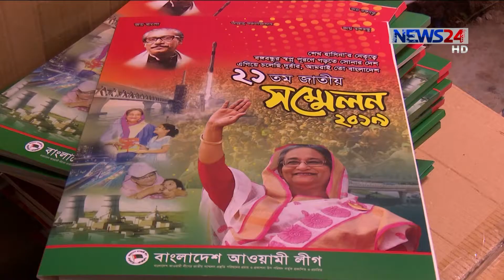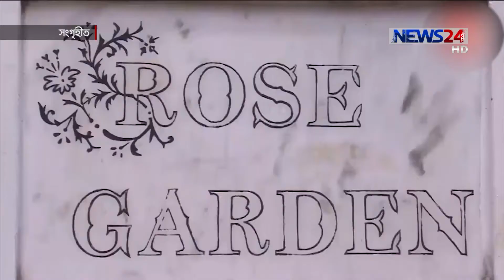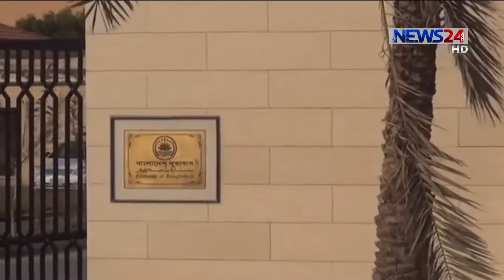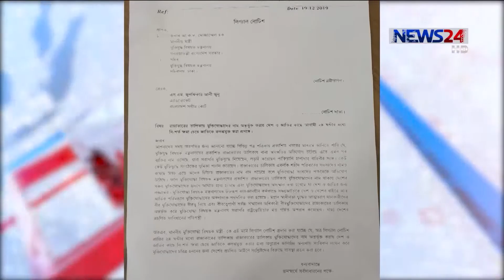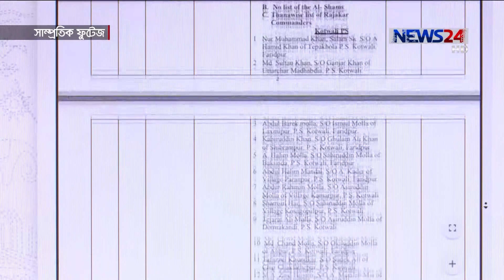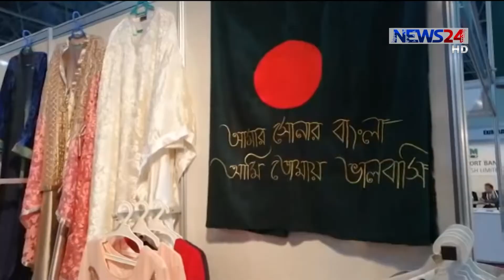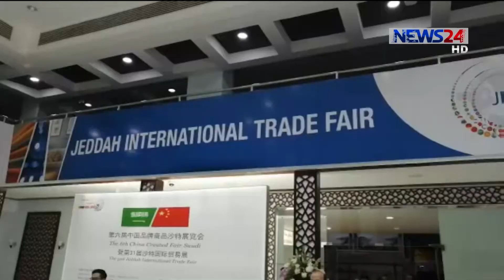NEWS24 রাতের সংবাদ at 3am News on 20th December, 2019 on News24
3am News on 201219 on NEWS24.

News24 Official Address:

NEWS24

371/A

Bashundhara Road

Block – D

Dhaka - 1229